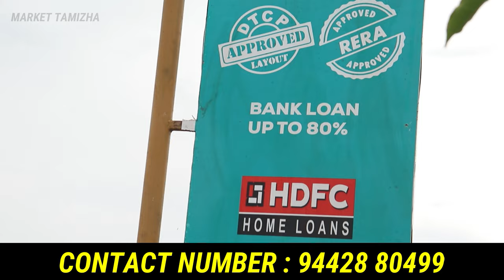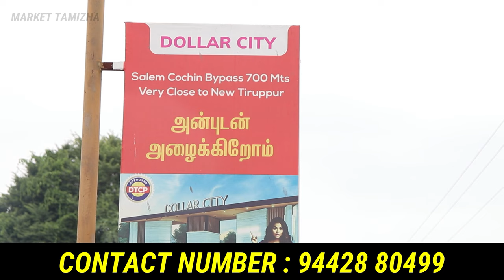Low budget house for sale in coimbatore | மாதம் மாதம் 10000 நாங்களே தரோம் | DOLLAR CITY | TIRUPPUR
எல்லோரும் வீடு வாங்க வேண்டும் | மாதம் மாதம் 10000 நாங்களே தரோம் | DOLLAR CITY | TIRUPPUR

DOLLAR CITY
TIRUPPUR